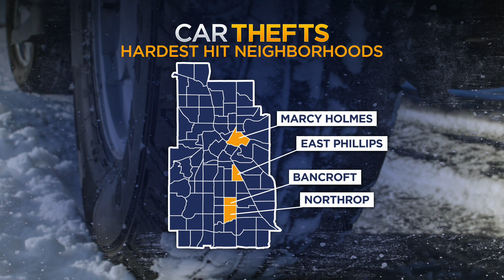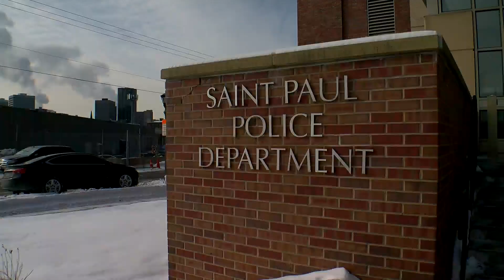Police In Twin Cities Warn Drivers: Don’t Leave Your Vehicle Running Unattended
During these cold, frigid, days police in Minneapolis and St. Paul want people to be mindful of leaving their cars running unattended, John Lauritsen reports (2:15). WCCO 4 News At 5 - February 8, 2021